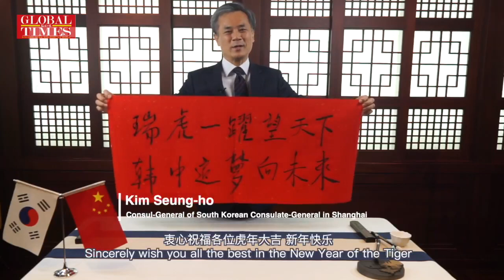Foreign diplomats in Shanghai send best wishes for the upcoming Year of the Tiger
Foreign diplomats in Shanghai sent best wishes for the Year of the Tiger, hoping the tiger year’s spirits can help tackle global uncertainties in 2022.